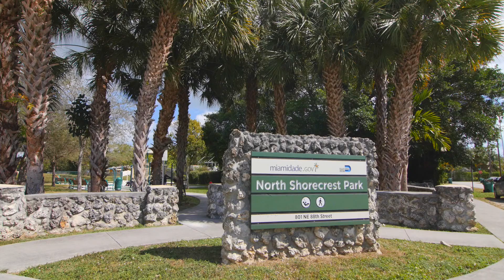801 NE 87th ST Miami, FL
Updated deco single-story home features impact windows and doors, new electrical, new plumbing, new A/C, new custom driveway, new floors, original fireplace, 1 car garage, all on an expansive gated corner-lot. Tastefully redone with room to expand or enjoy just as it is. Great starter home or perfect for when the kids have left the nest. Amazing location with easy access to shops, dining, Vagabond and everything Upper Biscayne has to offer. Definitely a must-see, won't last!

801 NE 87th St, Miami FL
Listed at $389,900 | MLS A10225819

Nancy Batchelor Team
EWM Realty International